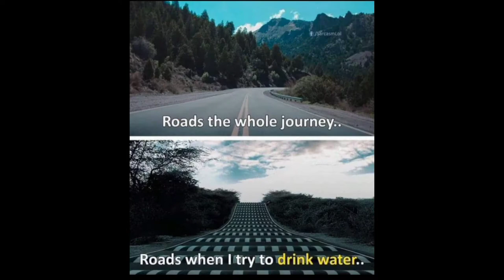Random memes|Comments BOX|Funny memes|Random memes collection Ep -2.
In this video random memes collection, funny memes collection.